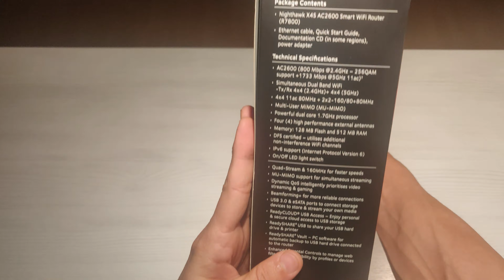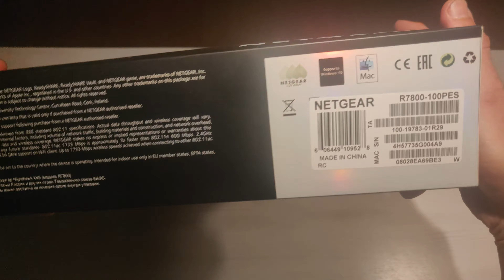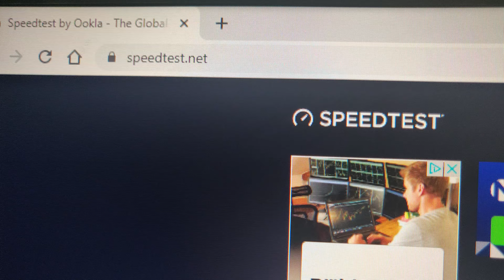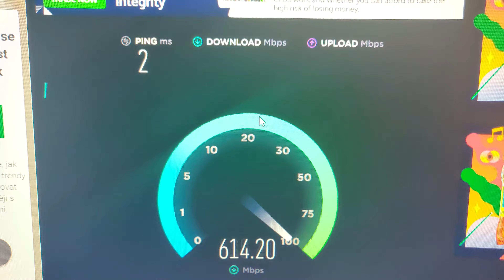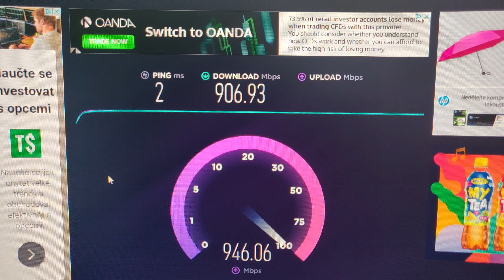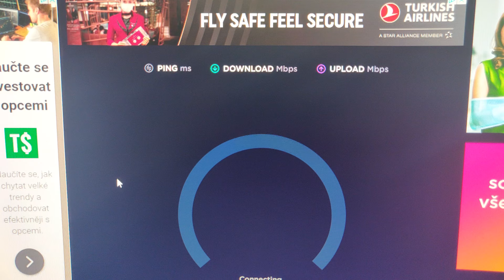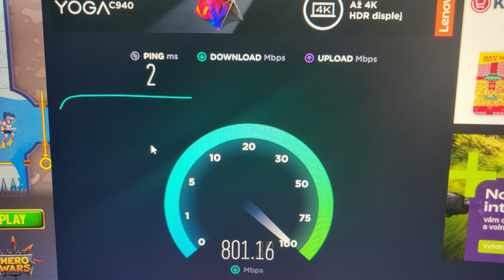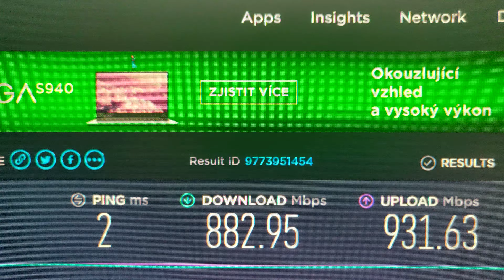NETGEAR Nighthawk X4S R7800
Unboxing a otestování routeru NETGEAR Nighthawk X4S R7800.

00:00 Start
00:50 Unboxing
03:15 Used Ethernet Cable Cat8 2000MHz 40Gbps
03:47 SpeedTest.net Benchmark
07:43 Conclusion

Specifications
Wifi Performance: AC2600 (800Mbps @2.4GHz—256 QAM support + 1733Mbps @5GHz 11ac), Simultaneous Dual Band WiFi - Tx/Rx 4x4 (2.4GHz) + 4x4 (5GHz), 4x4 11ac 80MHz + 2x2-160/80+80MHz, 15 more channels (DFS) in 5GHz for interference free operation, Beamforming - signal-focusing technology boosts the speed, reliability, and range of your WiFi connections
Security: Customized free URL to set up personal FTP server, VPN support, Guest network access, WiFi Protected Access (WPA/WPA2-PSK), Double firewall protection (SPI and NAT), Denial-of-service (DoS) attack prevention
Ports: 5x Gigabit Ethernet ports 10/100/1000 (1WAN and 4LAN), 2x USB 3.0, 1x eSATA
SoC Processor: Powerful dual-core processor Qualcomm Atheros IPQ8065 1.7GHz
WLAN Hardware: Qualcomm Atheros QCA9984
Flash: 128MB
RAM: 512MB
Dimensions: 285x185x50mm
Weight: 840g